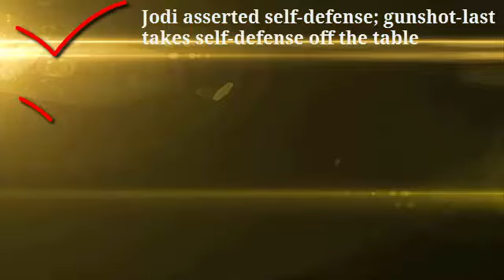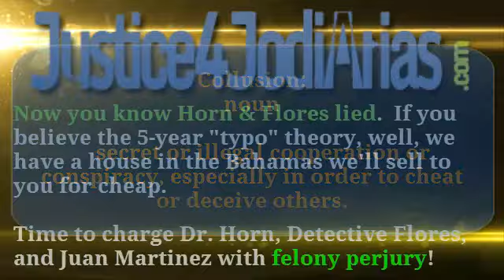Detective Esteban Flores says gunshot first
Detective Esteban Flores used Dr. Kevin Horn's autopsy findings that the gunshot came first in the JodiArias case. This was theory theory for FIVE years.

But their theory suddenly changed prior to trial.  Why?  How can they do this?